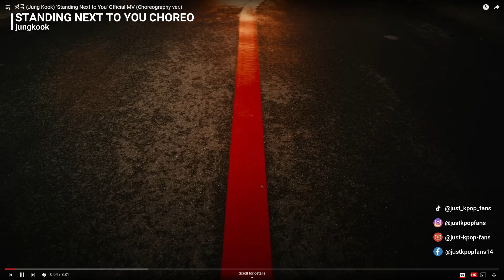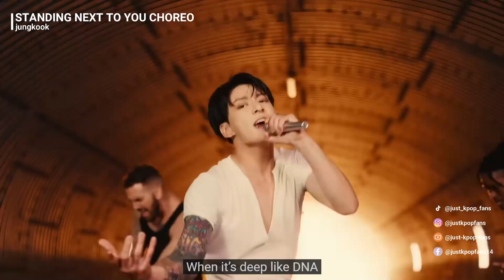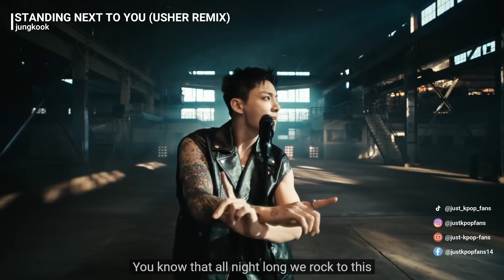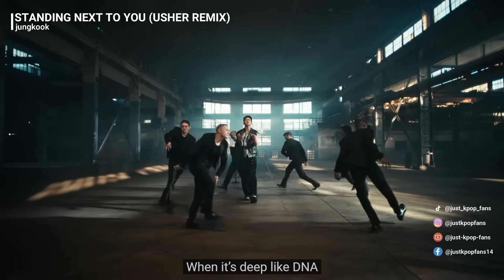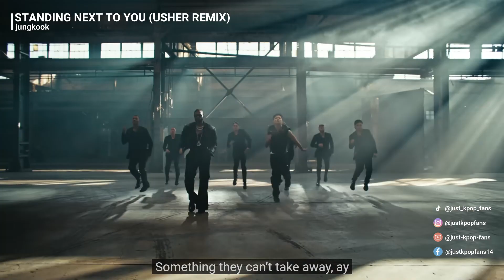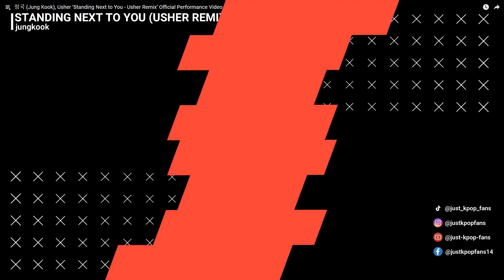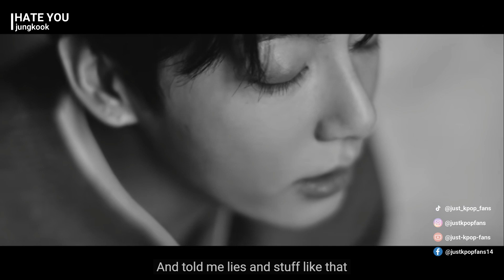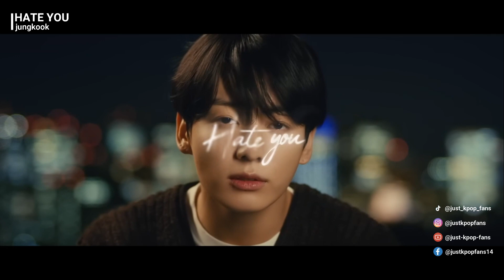An Effing Reaction | Jungkook 'Standing Next to You (Usher Remix)' + 'Hate You'